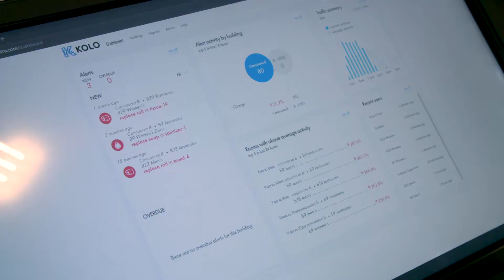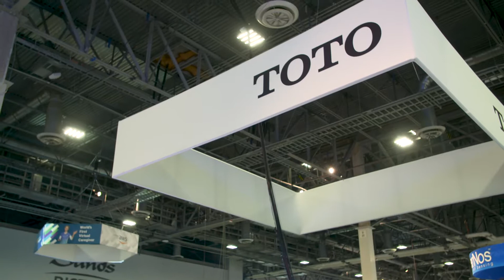CES 2019: GP PRO and TOTO USA collaborate on KOLO Smart Monitoring System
GP PRO, a division of Georgia-Pacific, attended the 2019 Consumer Electronics Show alongside TOTO USA to highlight collaboration on GP PRO’s KOLO Smart Monitoring System to showcase a complete, connected restroom.